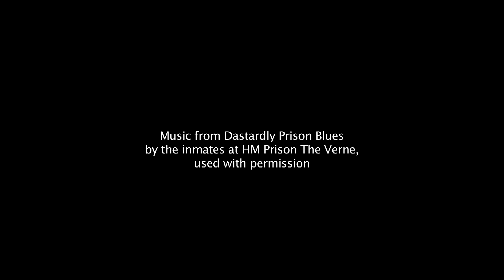Superact Film June 2015- Creatively Improving Lives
Short overview of Superact's work produced by Somerset Film as part of the Arts Council funded Catalyst programme.